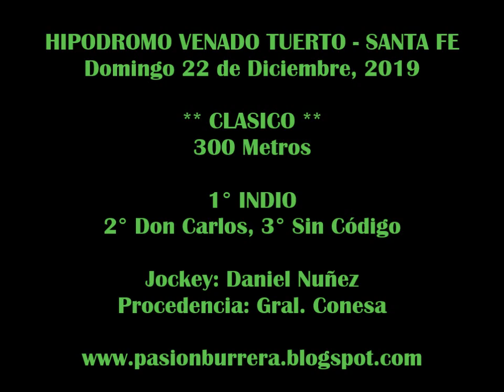INDIO, Venado Tuerto (22-12-19)